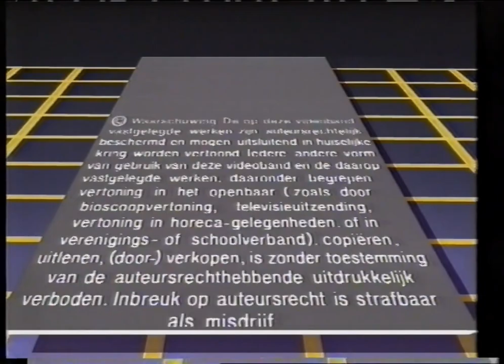NVPI Warning Screen (1982-1988)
From "You Ruined My Life"